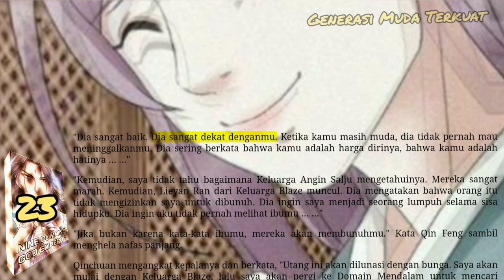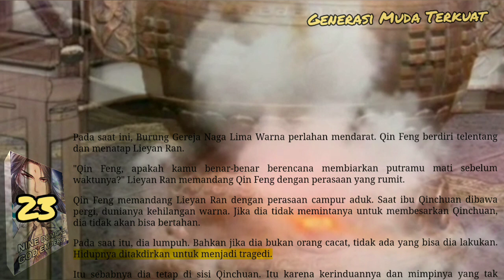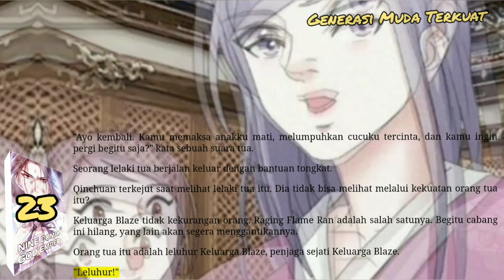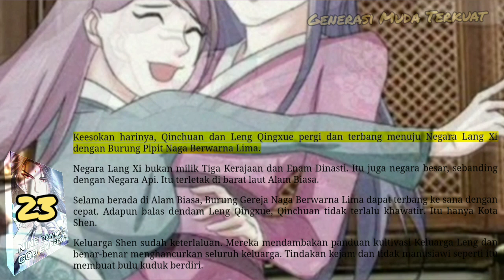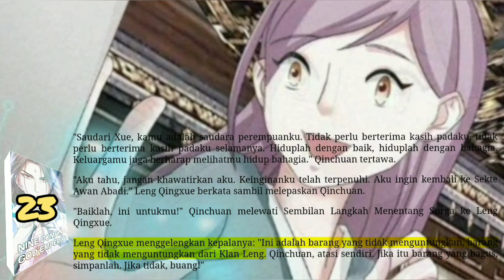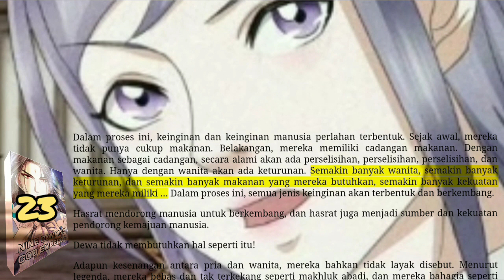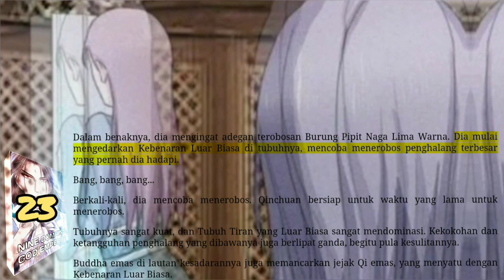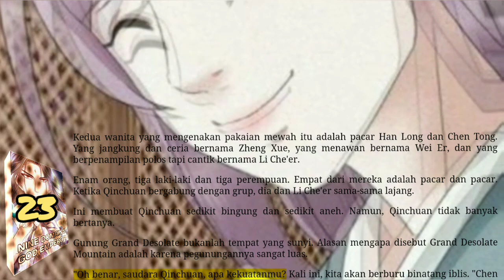Generasi Muda Terkuat, NDGE 23